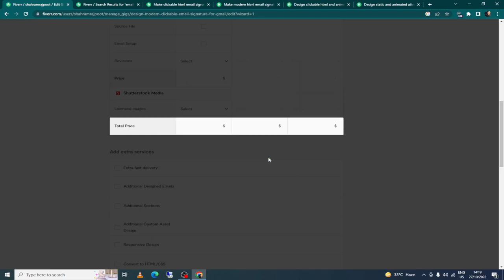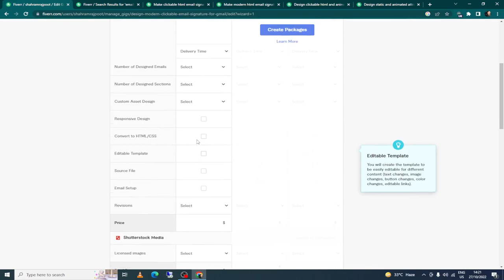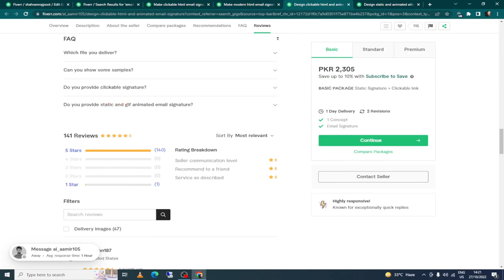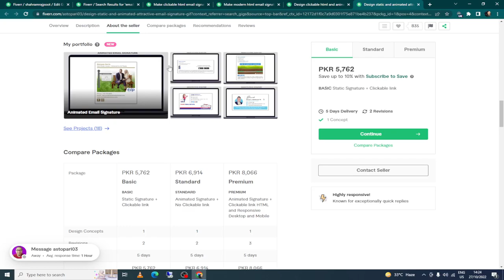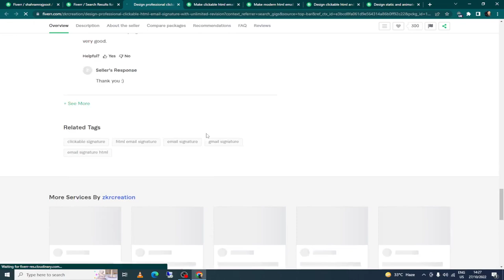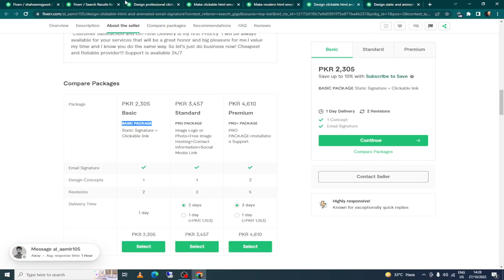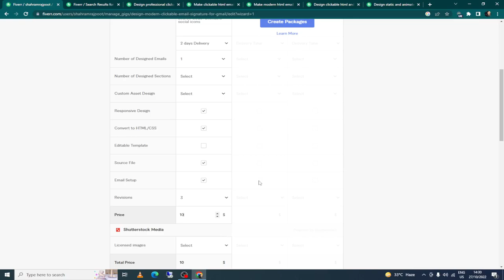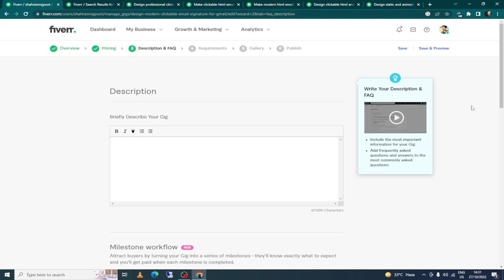Fiverr Complete Course | How To Create Gig | P2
in this my video create fiver account step by step all detail of fiver account how to create gig  etc